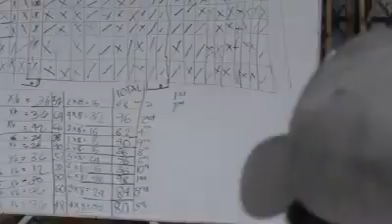I-Kibungan Pride@4-H CLUB 2017 Winner of the Vocal Solo Singing Contest (Acapella)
@2017 Winner of the Vocal Solo Singing Contest (Acapella) during the BENGUET RURAL IMPROVEMENT CLUB(RIC) and 4-H CLUB PrOVINCIAL AGRICULTURAL DEVELOPMENT CONFERENCE ON MAY3-4,2017
His own composition
Mr Jason Titi-wa